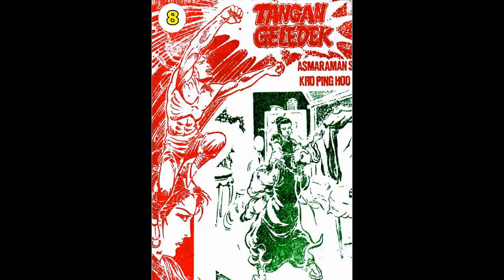Seri Cerita Silat TANGAN GELEDEK JILID 8